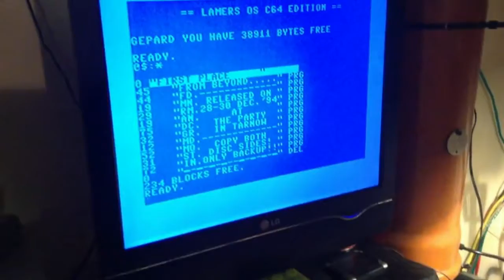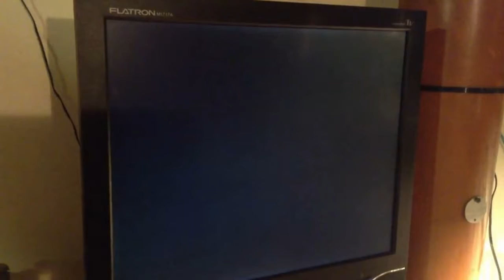LAMERS OS Speed testing